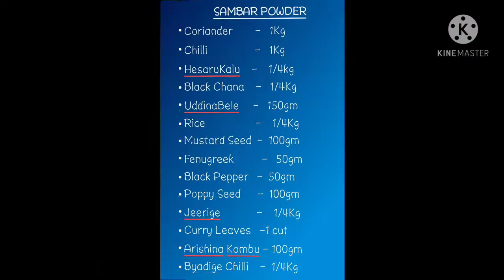How to prepare Halli Style Home made Sambar Powder Step by Step//Sambar Powder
In this Video Sambar powder is made for 1 Kg   with  proper measurement of Ingredients, You can store this powder for one year.